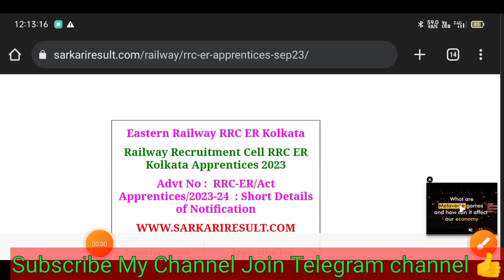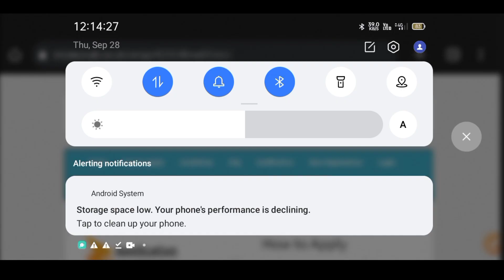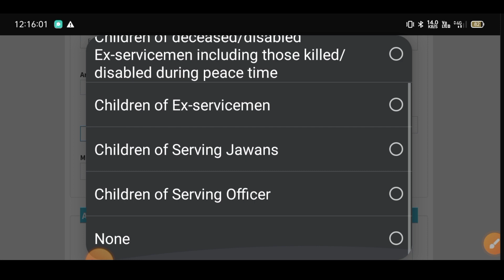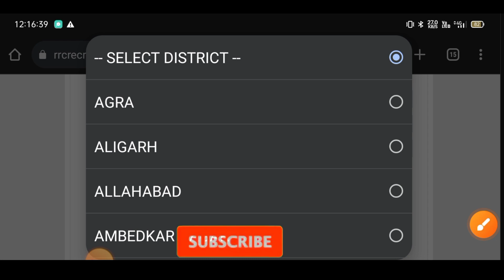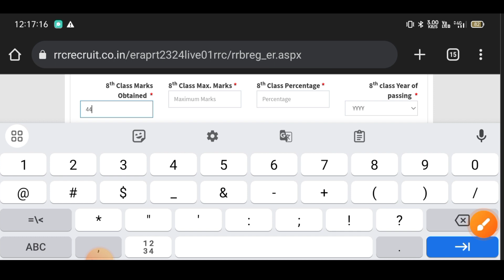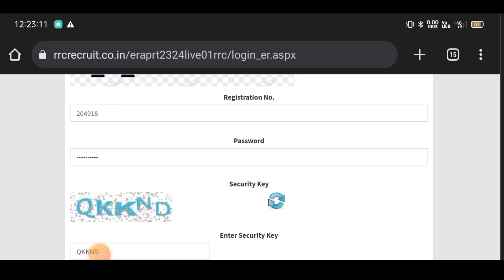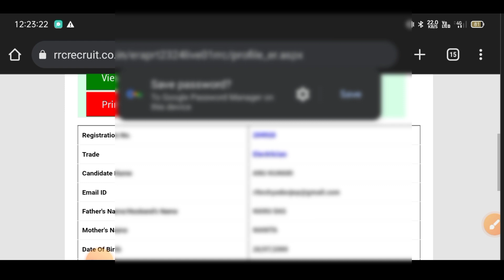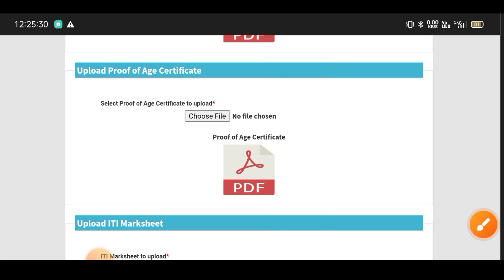RRC Eastern Railway Kolkata Apprentice Online Form Kaise Bhare | RRC ER Kolkata Apprentice Form 2023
Eastern Railway Railway Recruitment Cell RRC ER Kolkata has released the detailed notification of Apprentices 3115 posts whose advertisement 2023 . Candidates who have placed in various trade apprentice posts in RRC ER Kolkata Indian Railway, see the Apprentices information of notification. Interested eligible candidates can apply online from 27 September 2023 to 26 October 2023. In this RRC ER Apprentice Recruitment 2023, read the advertisement of Railway ER Apprentices for eligibility, trade information, category wise post details, selection procedure, pay scale, training time and other information